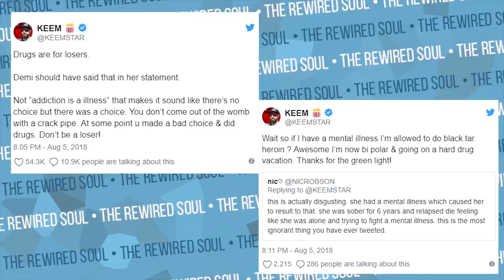Kavos is Manipulating You (Response to Shane Dawson, Jake, Logan and Greg Paul Videos)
Kavos and the rest of the YouTube commentary community might be manipulating you. I don't watch Kavos much, but I did watch some of his videos about Greg Paul cringe moments as well as some beef with imallexx.

In this video, I want you to take a step back and be a better judge of character in all aspects of your life. I discuss how Kavos contradicts himself about Jake Paul, Logan Paul and Alissa Violet. I didn't touch much on the interview with the Martinez Twins, but I may make a more in-depth video in the future.

In case you didn't know, my reaction to Keemstar isn't all that great. He's constantly shading other YouTubers, but people have forgotten how he was exposed by idubbbz in content cop, but now we need to talk about it some more.